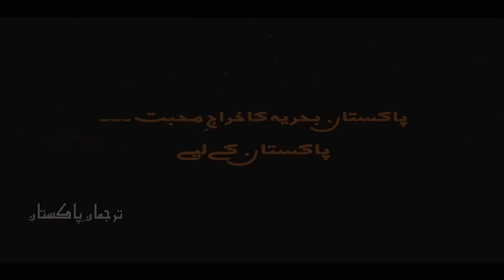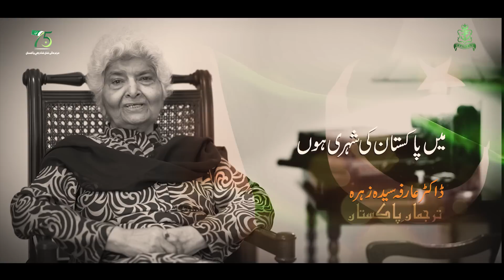TARJUMAN E PAKISTAN | PAKISTAN NAVY | 75TH INDEPENDENCE DAY | 14TH AUGUST 2022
‎وطن  سے محبت اور نسبت کا یہ اظہار تمام  پاکستانیوں کے جذبات کا ترجمان ہے۔ پاک بحریہ کی  جانب سے ترجمانِ پاکستان وطن کے لیے خراج  محبت ہے۔